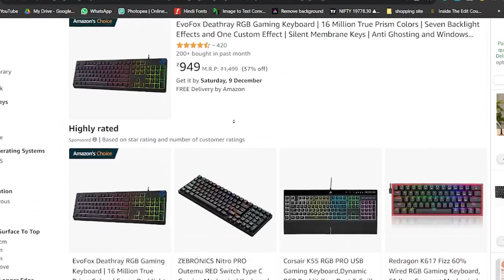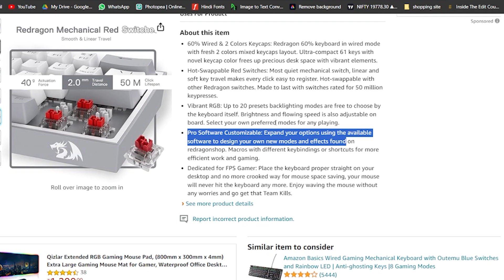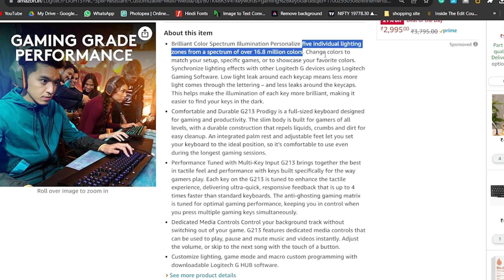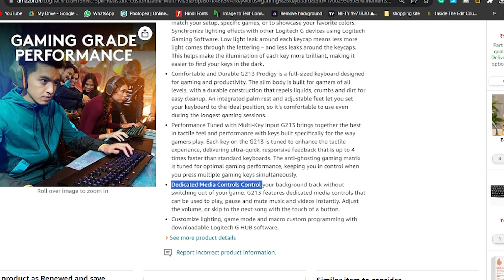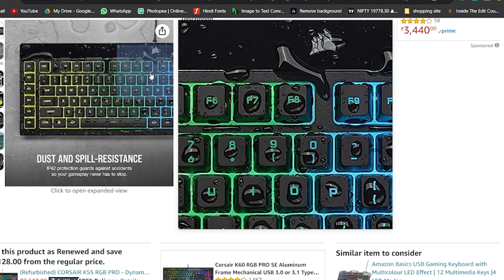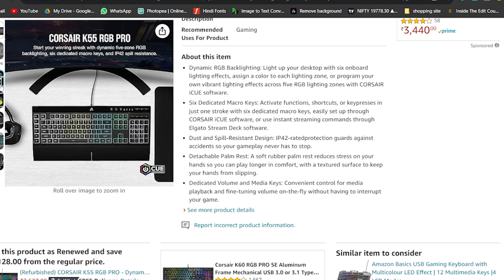Top 3 best rgb keyboard | ,best gaming keyboard | best gaming keyboard 2023 | Best silence Keyboard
RGB gaming keyboard -